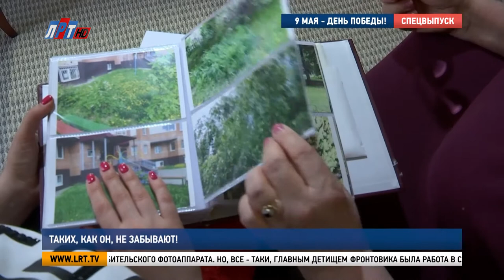Таких, как он, не забывают!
Георгий Иванович Новиков. Это имя в городском округе Люберцы знают многие:  и представители старшего поколения, и молодежь. Уже больше года ветерана Великой Отечественной войны нет с нами, но память о герое живет в сердцах людей, которые знали его.

Для Георгия Новикова – 9 мая всегда был особенным днем. Еще бы. Ведь он – один из тех, кто знает, какой ценой досталась Победа. На счету героя - 54 боевых вылета. Летчик-истребитель первого класса не проиграл ни одной схватки с врагом.

 Георгий Новиков, ветеран Великой Отечественной войны:
“На войне всякое бывает. Не бывает гладко. Бывает и то, бывает и другое. Важен финал. А финал был блестящий. Фашистская гадина была раздавлена в собственной берлоге”.

Он никогда не сидел на месте. Активно участвовал в жизни поселка Красково и в целом городского округа Люберцы. Вот кадры, где ветеран сажает дерево во время патриотической акции «Лес Победы». Иногда героя-фронтовика можно было увидеть на сцене Дворца культуры. На праздничных концертах он любил исполнять песни военных лет.

В 90 лет Георгий Новиков стал увлекаться фотографией. Семья ветерана бережно хранит альбом с его снимками. Он умел находить прекрасное во всем: зимний вид из окна, осенняя природа в парке или цветы во дворе дома, все это оказывалось в объективе его любительского фотоаппарата. Но, все - таки, главным детищем фронтовика была работа в Совете ветеранов. О ней он думал даже в последние дни своей жизни.

Елена Дробященко, дочь Георгия Новикова:
"Свяжи меня с Галиной Константиновной, я ей скажу, что там в Совете ветеранов надо сделать, представляете? Тут уже не до нее, не до Совета ветеранов, а он переживал. Папа всю свою жизнь прожил под лозунгом «Движение – это жизнь». Не только спортивная: это футбол, теннис, велосипед, он на велосипеде ездил почти до 90 лет".

19 февраля 2020 года Георгий Новиков покинул этот мир. Его уход из жизни - большая потеря не только для семьи ветерана, но и для всего городского округа. Говорят, что человек жив, пока жива память о нем. Если верить этой фразе, то Георгий Иванович будет жить вечно, потому что таких, как он, не забывают.